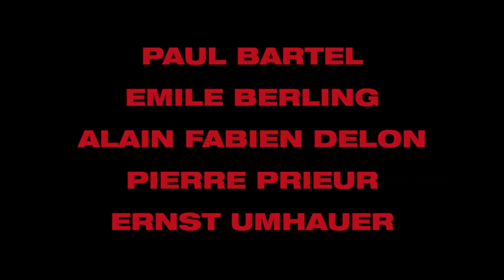UN MONDE AILLEURS Teaser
UN MONDE AILLEURS de Etienne Faure avec Paul Bartel/Emile Berling/Alain Fabien Delon/Pierre Prieur/Ernst Umhauer